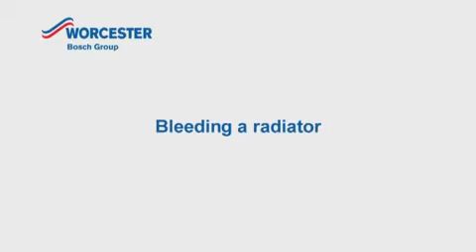How to Bleed a Radiator.mp4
Warm Shield are accredited and authorised installers for Worcester Bosch heating systems. This short video will show you how to bleed and remove air from your central heating system.

Warm Shield are accredited and authorised installers for Worcester Bosch heating systems. This short video will show you how to repressurise your heating system with an internal filling key.

Please excercise extreme care and caution, as demonstrated in the video.

PLEASE NOTE: All the information in this video is for general guidance and information purposes only. The information is provided by Bosch Thermotechnology Limited and Warm Shield (GB) Limited, while we endevour to keep the information up to date and correct, we make no representations or warranties of any kind, express or implied, about the completeness, accuracy, reliability or suitability with respect to the information. Any reliance you place on such information is therefore strictly at your own risk. We accept no reponsibility for any action which an individual or business may take based on their viewing of the information contained in this video. The information should be considered to be only part of the diagnostic process.